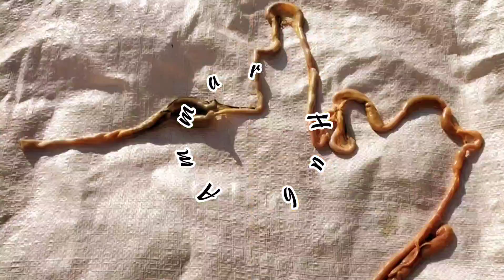Best Greens For Birds | How To Provide Fresh Greens For Backyard Chickens In Summer | Birds Care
Video By Ammar...